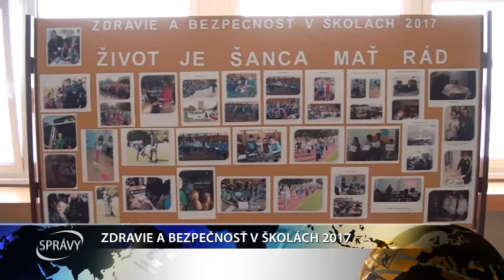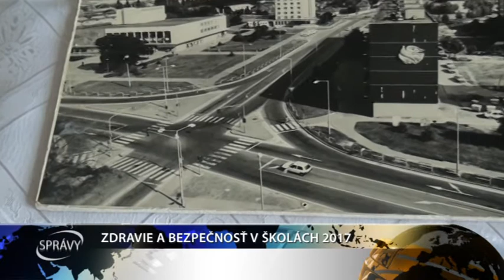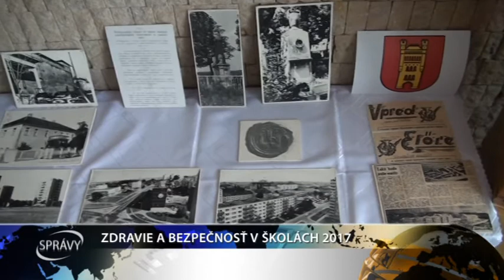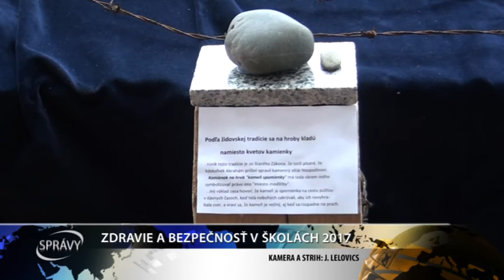ZDRAVIE A BEZPEČNOSŤ V ŠKOLÁCH 2017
V Galante ešte nachvíľu zostaneme. Miestnej ZŠ SNP sa podarilo zapojiť do zaujímavého projektu. Žiaci prostredníctvom odborníkov ale aj výletov a exkurzii spoznávali históriu našej krajiny. Cieľom projektu bola ale najmä prevencia. Jeho vyvrcholením bola záverečná konferencia.